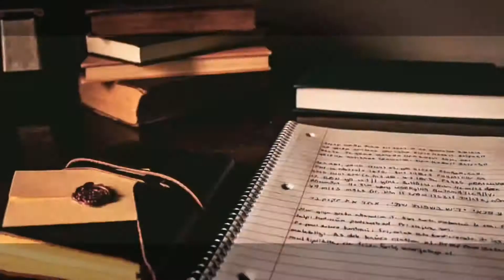PANTAI PAGATAN | Menikmati Lezatnya Pisang Gapit...‼️ Kabupaten Tanah Bumbu kalimantan Selatan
PANTAI PAGATAN KALIMANTAN SELATAN

Pantai ini terletak di Batulicin Kabupaten Tanah Bumbu Kalimantan Selatan, lokasinya sangat strategis dijalan lintas antar kabupaten.

Suasana sore adalah momen menarik bersantai disini sambil menikmati aneka jajanan khas Pagatan, salah satunya Pisang Gapit yang sangat nikmat

Semoga video ini dapat melengkapi informasi teman-teman untuk sekedar mampir dan menikmati suasana pantai pagatan

Semoga bermanfaat & Nice trip guys….!!!

Playlists Travel VLOG Arieck Packar Channel

Tulis komentar jika ada yang ingin ditanyakan atau kritik dan saran
Silahkan di like jika suka dan dislike jika tidak suka,